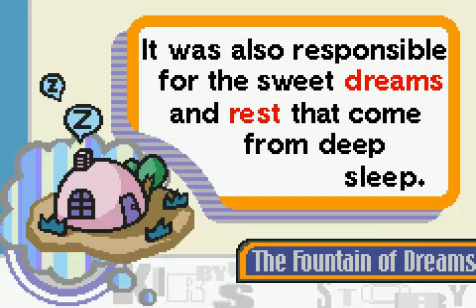Kirby - Nightmare in Dream Land (GBA / Game Boy Advance) - PART 1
Play Kirby - Nightmare in Dream Land for Game Boy Advance